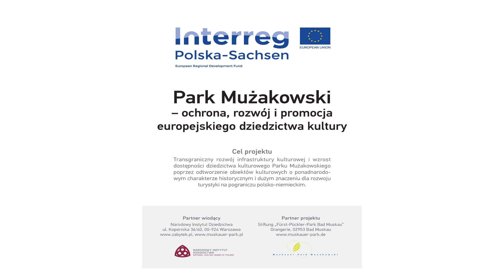Jabłoniowy Zawrót Głowy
W sobotę, 8 czerwca 2019 roku w historycznej szkółce w polskiej części Parku Mużakowskiego, odbył się kiermasz roślin i owoców pn. „Jabłoniowy zawrót głowy”.